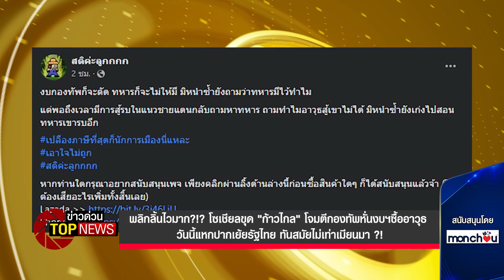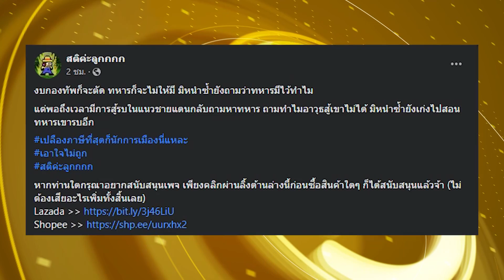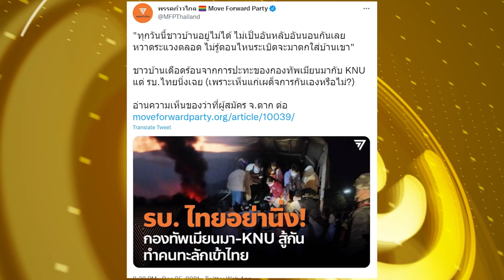"ก้าวไกล" โจมตีกองทัพหั่นงบฯซื้ออาวุธวันนี้เย้ยรัฐไทย ทันสมัยไม่เท่าเมียนมา ?! | ข่าวด่วน | TOP NEWS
จากสถานการณ์การสู้รบระหว่างทหารเมียนมา กับกองกำลังปลดปล่อยแห่งชาติกะเหรี่ยง หรือเคเอ็นแอลเอ ที่บริเวณชายแดนไทยเมียนมา อ.แม่สอด จ.ตาก รัฐบาลทหารเมียนมา ส่งเฮลิคอปเตอร์ติดอาวุธปืนเอ็มไอ 35 จำนวน 2 ลำ ยิงถล่มฐานที่มั่นกะเหรี่ยงเคเอ็นแอลเอ ซึ่งอยู่บนภูเขาหมู่บ้านเลเกก่อ ทางทิศใต้ของ จ.เมียวดี ประเทศเมียนมา ส่งผลทำให้มีผู้ได้รับบาดเจ็บหนีเข้ามาฝั่งไทยจำนวนหนึ่ง ส่วนในฝั่งเมียนมา มีผู้เสียชีวิตจำนวนหลายสิบราย ซึ่งส่วนใหญ่เป็นทหารไม่ทราบฝ่าย